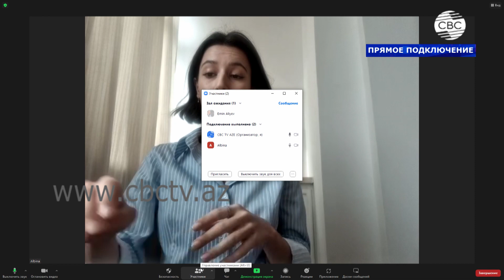Пелоси не посетит Тайвань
Спикер Палаты представителей США была намерена посетить Тайвань, на что сразу же последовала реакция от Китая. Пекин предупредил Вашингтон, что  ответит "решительными мерами" если Нэнси Пелоси отправится на Тайвань.